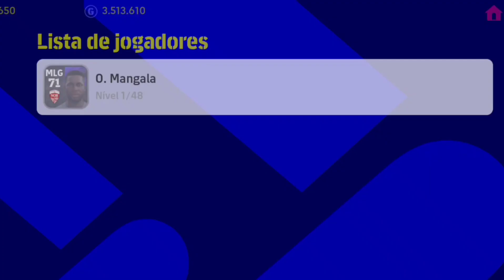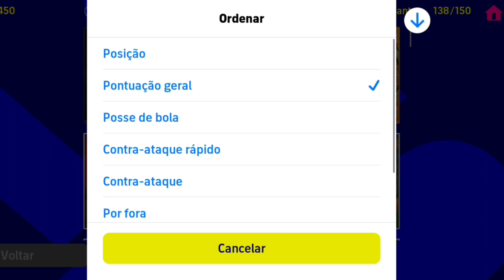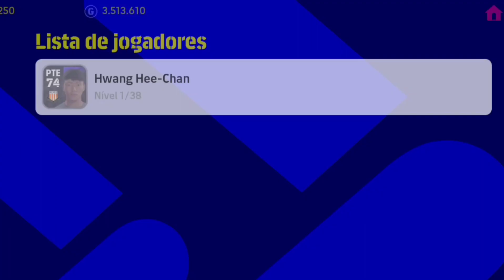Pack opening "Big Time" epic D. Beckham | eFootball 2023 mobile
NESSE VÍDEO UM PACK EM BUSCA DO BECKHAM ÉPICO BIG TIMES

GAMEPLAYS

DICAS

TUTORIAIS

REVIEWES

Celular usado POCO F3 📱